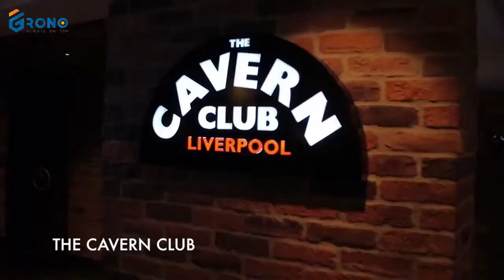6 Чем заняться на круизном лайнере молодым людям